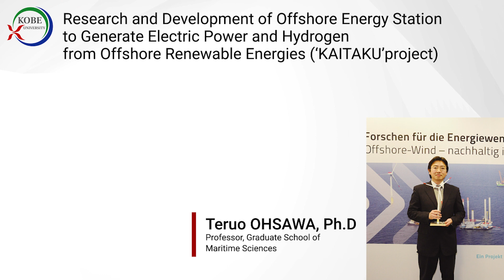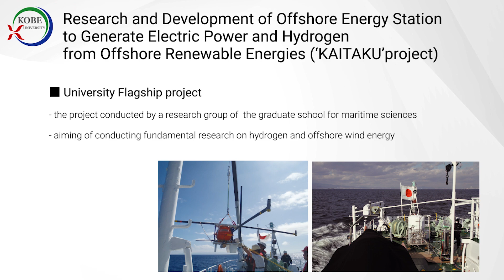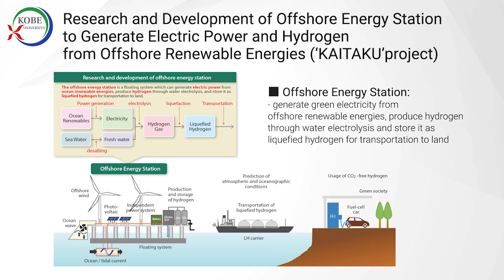Kobe University Research Highlights 6-Developing an offshore renewable energy station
Welcome to our video series highlighting 7 pioneering research centres/projects at Kobe University!
Each of the centres/projects corresponds to one of the 6 research clusters of the recently-launched HORIZON Europe.
As the first Japanese university to open an office in Brussels in 2010, Kobe University has been a pioneer in developing R&I cooperation between Japan and Europe, with over 140 European partners.
All projects leaders are eager to develop further collaboration with institutions and researchers in Europe.
You may also contact the Office of Research Management (gksh-ura　at　research.kobe-u.ac.jp), who will be pleased to match you up with our researchers (please insert the @ mark when you email us).